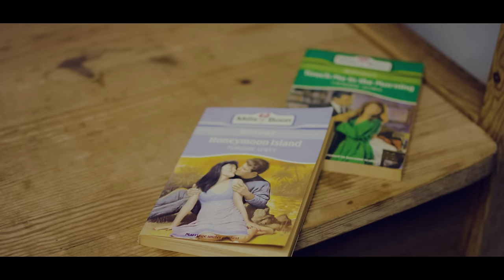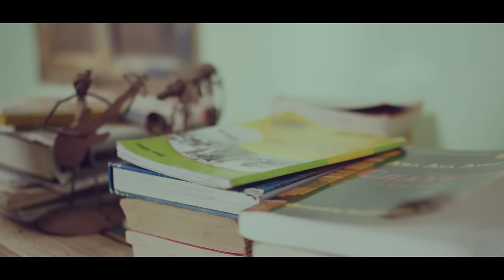Stonebwoy - Tia Tia ft. Joey B & Yaa Pono (Official Video)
Directed by: Prince Dovlo
Produced by: Master Garzy
Mixed by: Master Garzy